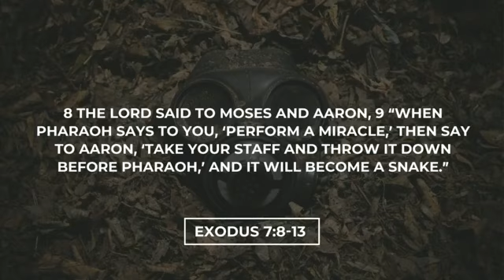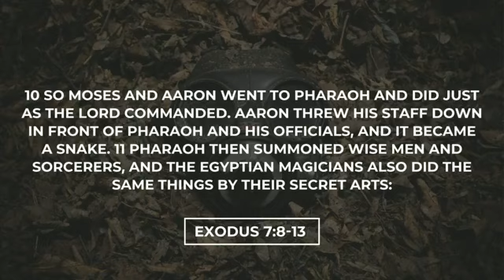Josh Herring @ Motion Conference 2021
Clip from service, I encourage you to worship, pray, keep praying through the altar Call.